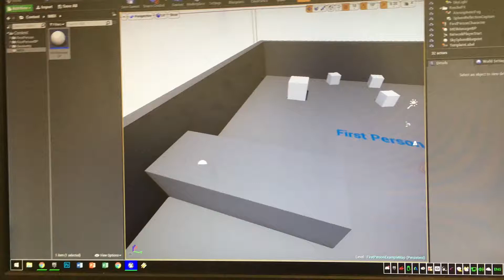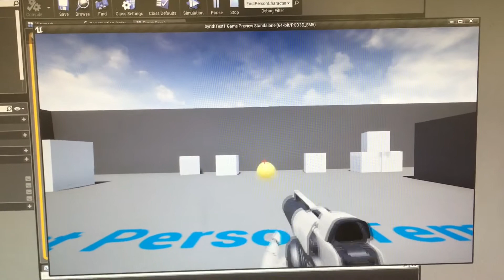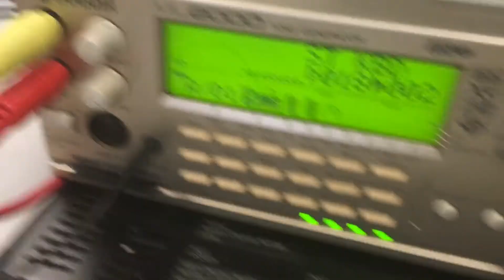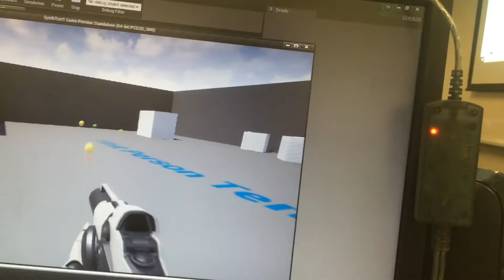Unreal Engine 4 MIDI output for chiptune Audio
As a part of my project for the rest of the year, my goal is to completely synthesize all audio using external hardware, as though the game is using a dedicated soundchip for audio, like old times.